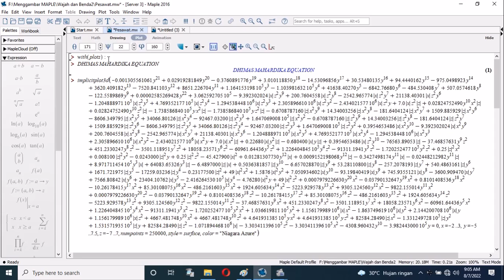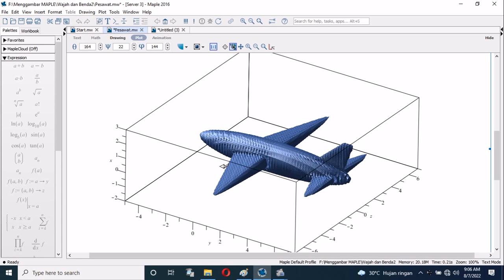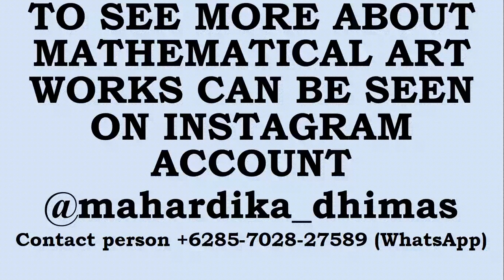3D Graph Equations of an Airplane run on Maple Software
Designing Airplane Completely Using Math Formula run by Maple Software.
Math is Amazing.
Math is Study of Pattern.

Mendesain Pesawat seratus persen murni menggunakan Rumus Persamaan Fungsi Matematika yang dijalankan dengan Program Maple

Mahardika Math Art teaches how to Design Building, Draw Art and Animation Purely with Mathematical Formula using Graphing Calculator Software (Desmos, Geogebra, Maple, MATLAB).

Mahardika Math Art mengajarkan cara Mendesain Bangunan , membuat/menggambar Karya Seni Rupa dan Animasi yang Secara Murni Menggunakan Rumus Matematika dijalankan dengan Program Kalkulator Grafik Desmos, Maple, Matlab, dan lainnya

Find for more Math Art Work at Instagram account @mahardika_dhimas

Untuk melihat lebih banyak lagi Karya Seni dan Animasi dari Rumus Matematika Lainnya dapat dilihat pada akun Instagram @mahardika_dhimas